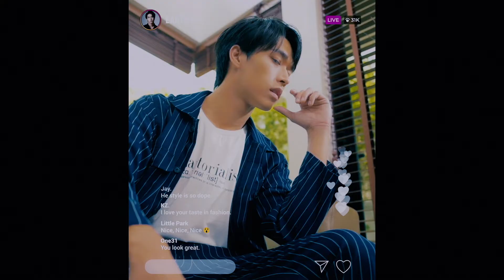Sneak Peek of EarthWin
"🧪เคมีดีไม่ไหว สำหรับศิลปินซิตคอมวายคู่แรกของเมืองไทย “เอิร์ท ธนกฤต” และ “วิน ทรงสิน"" แค่ Sneak Peek  ก็ปังขนาดนี้แล้วนะคุณผู้ชม รอติดตามกันได้เลยจ้าาา
ติดตาม เอิร์ท & วิน EarthWin ได้ที่ IG และ Twitter : earthwin_official